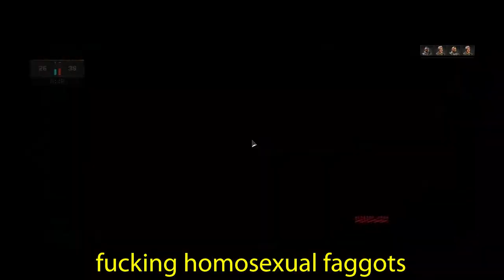Black Ops 4 Three Swedes One Dutch #1